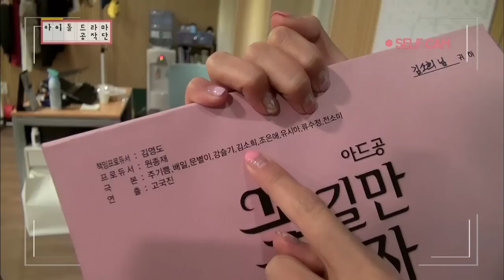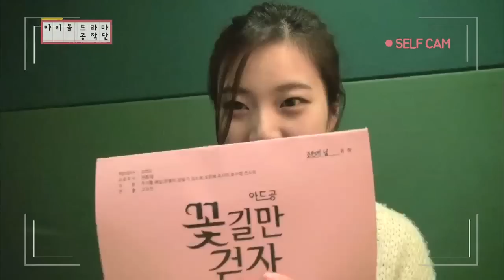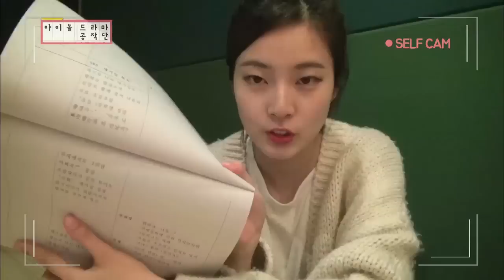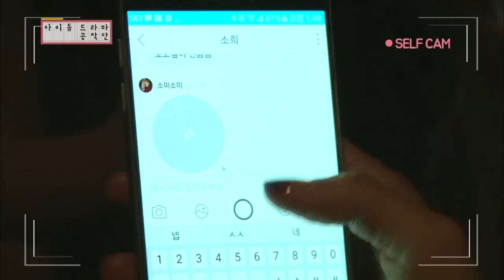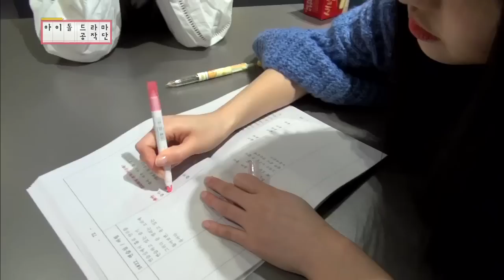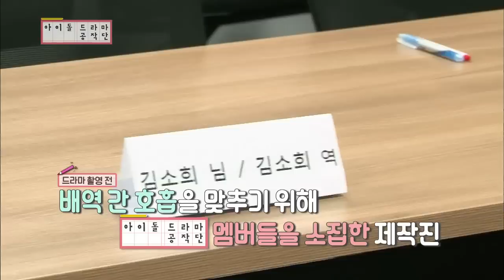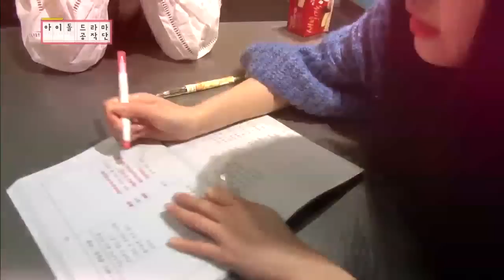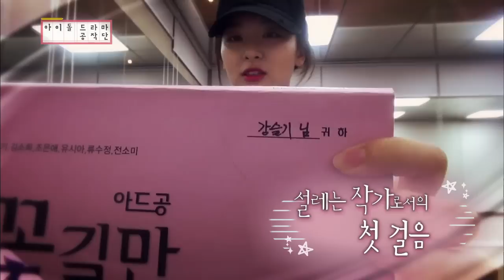[ENG/CHN] IDOL Drama Operation Team Ep.3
[ENG/CHN]
Click the "Caption" button to activate subtitle!
IDOL Drama Operation Team | 아이돌 드라마 공작단 Ep.3